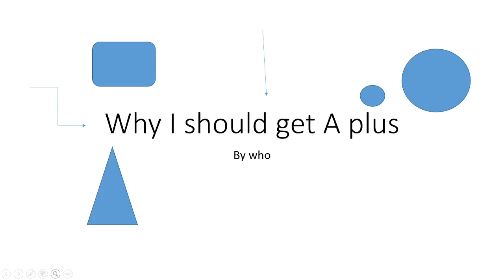whay me get a plus